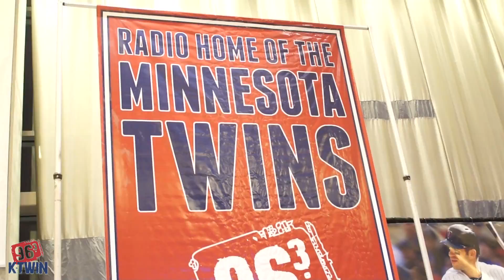K-TWIN TwinsFest Wrap up